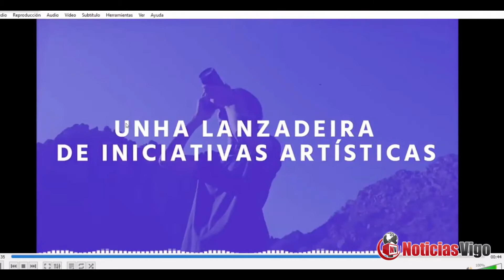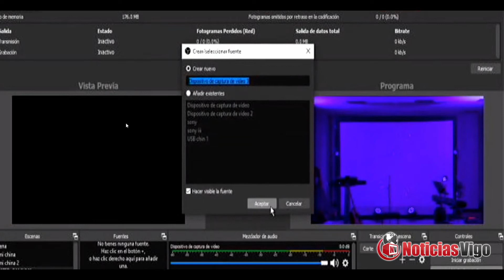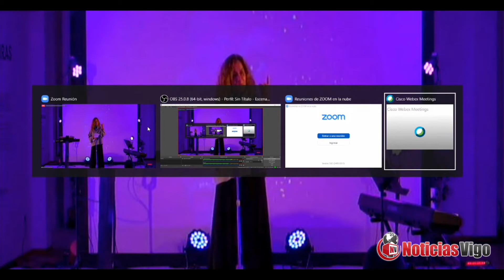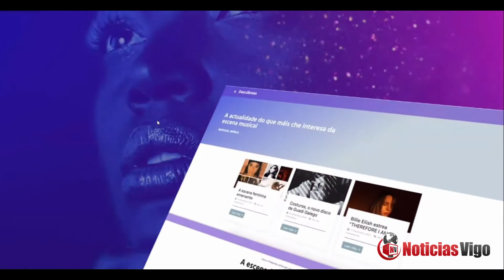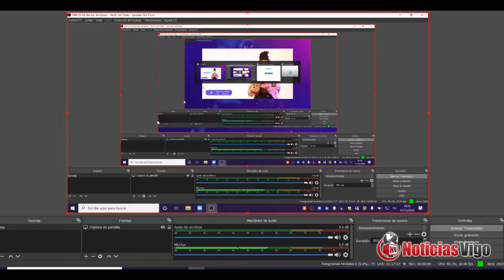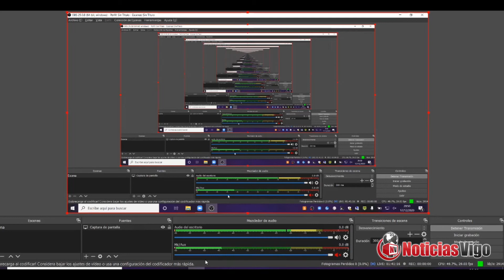Presentación do proxecto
A música en vivo con voz de muller inundou esta tarde a sede da Deputación en Vigo na gran festa organizada pola institución provincial para visibilizar o talento feminino entre as alumnas de escolas musicais, e pór en valor o traballo das artistas e as profesionais do sector. O acto celebrouse con motivo do lanzamento da plataforma “Descúbre-as”, un proxecto pioneiro en todo Estado, liderado pola Deputación coa colaboración de Regalamúsica e a participación dos centros de ensino e representantes da industria, que vai dirixido a mozas de entre 16 e 25 anos e ten como finalidade que poidan desenvolver a súa carreira coas mesmas oportunidades que os seus compañeiros👇